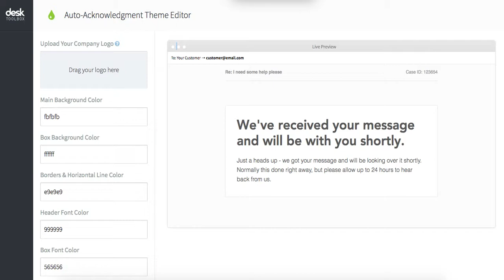Auto-Acknowledgement Theme Editor - Create a beautiful customized Desk.com Auto-Acknowledgement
Auto-Acknowledgement Theme Editor - Create a beautiful customized Desk.com Auto-Acknowledgement Themes in 60 Seconds